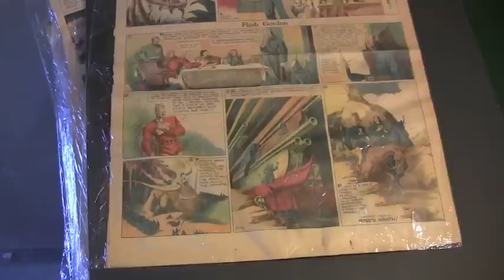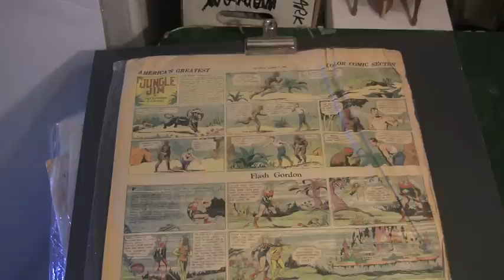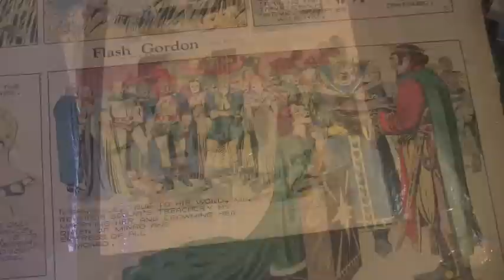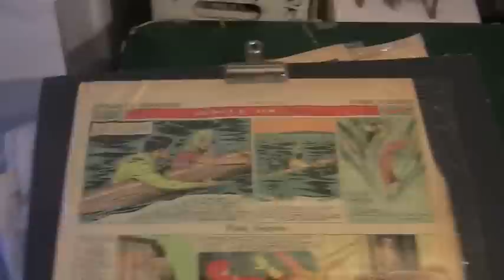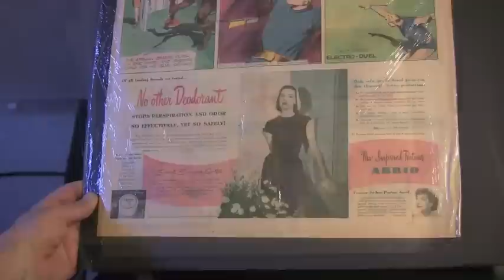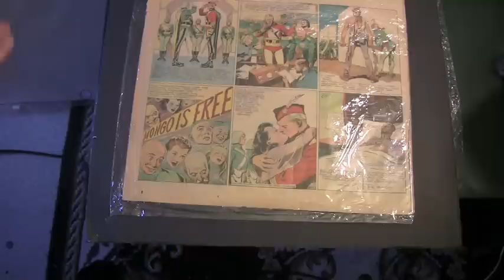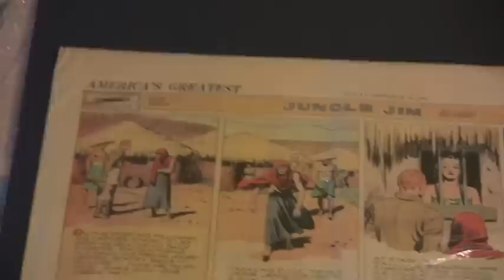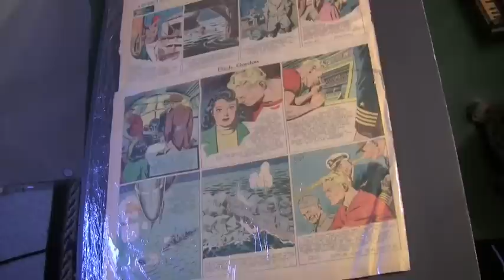FLASH GORDON Vid #4 Sunday Funnies by Alex Raymond Only! 1934-1940's+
from graphic-illusion.com sell one or all VIDEO #4